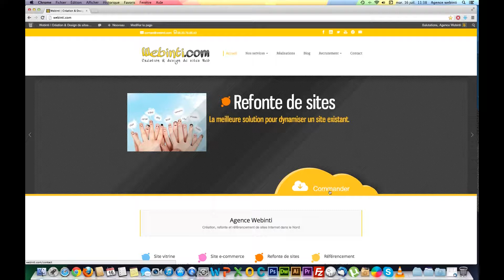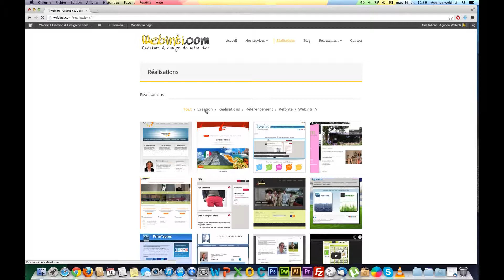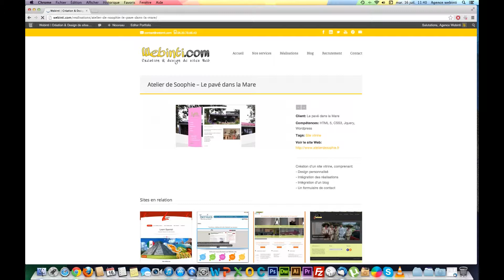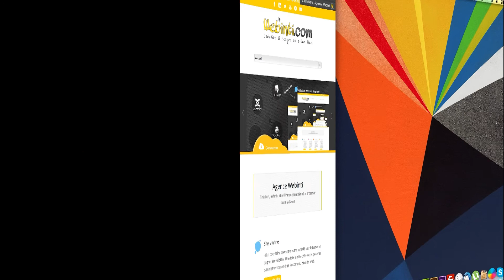Présentation de l'agence Webinti.com - Création & Design de sites web à Lille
L'agence Webinti.com propose des services de création, refontes et référencement de sites Internet dans la métropole Lilloise.